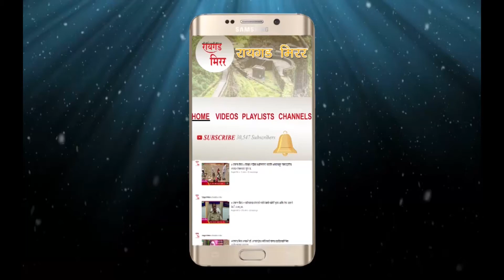दिव्यांगांसाठी काढलेल्या शासनादेशाची अंमलबजावणी करण्यासाठी जिल्हाधिकारी कार्यालयावर मोर्चा